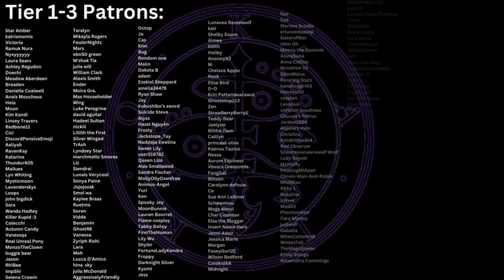『M4A ASMR』 "You Wanted This" - Possessive King Gaslights You [Hypnosis] [Possessive] [Gaslighting]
Author's Description: Just as you thought you managed to escape, your soon-to-be husband caught you and brought you back to your castle. Even though they keep telling you how much they care for you, you know they’re only after your position as queen. They’ve been willing to do anything to have you… even if it meant using dark magic. You won’t let them get into your head again… right?

This script was created by u/LongjumpingBoard2888 on r/ASMRScriptHaven! Be sure to check out the original script

Hey there, I'm Prince Kairo, and I'd like to personally welcome you to the Kingdom of Desire! Here you'll be able to enjoy a variety of different ASMR Audio Roleplays such as yandere ASMR, Boyfriend ASMR audios, Royal speaker ASMR, and Villain Speaker Audios! I primarily produce M4A ASMR content- That way anyone and everyone can feel free to enjoy my content!